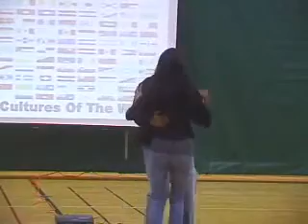The Rock, episode 6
Lillian and Bethany get a therapist to sort out their on-camera tension. The apocalypse is sure to occur.